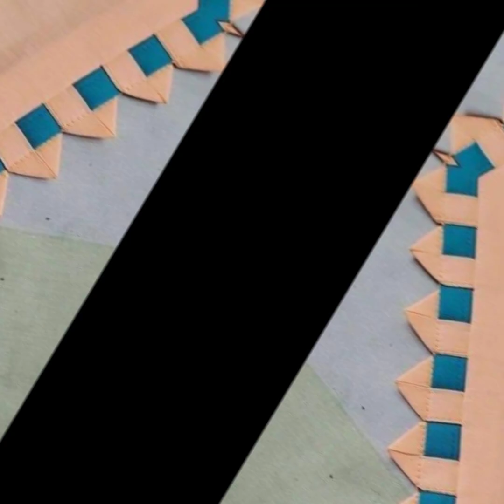latest trouser designs for ladies||eid dress design||Dress Designing#aaimafashionworld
this video is related to ___________#aaimafashionworld latest trouser designs for ladies||eid dress design||Dress Designing#aaimafashionworld#trouser